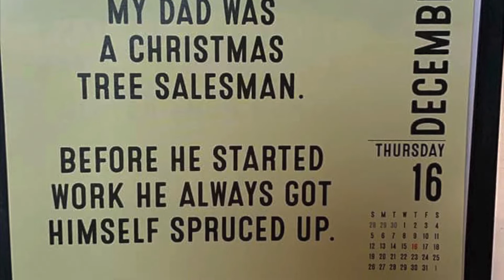Happy Thanksgiving 2022